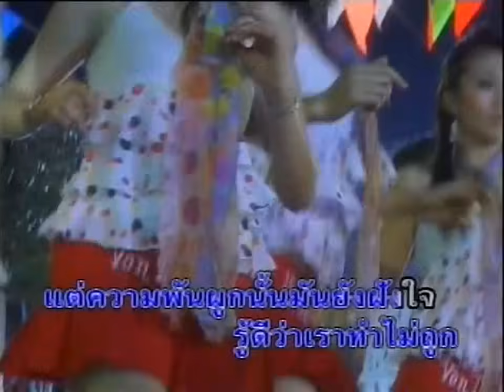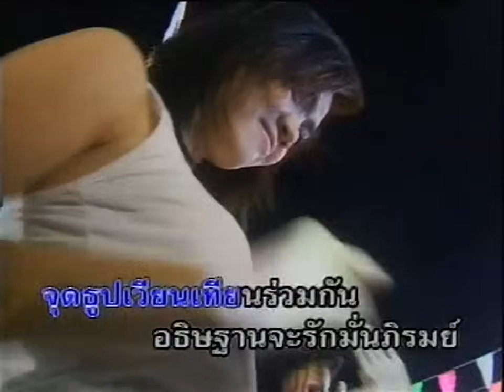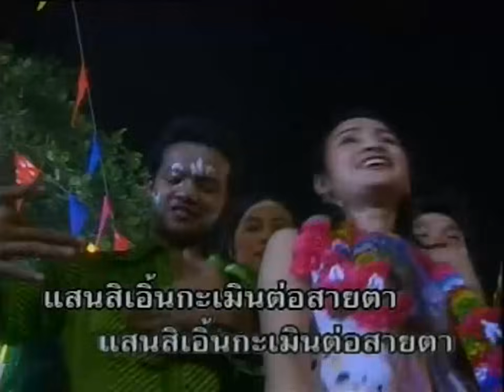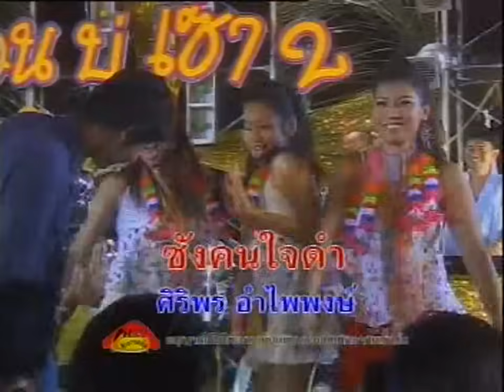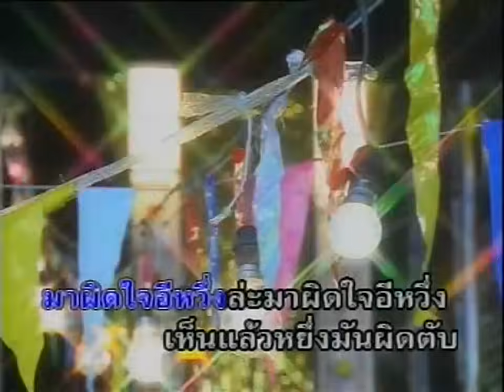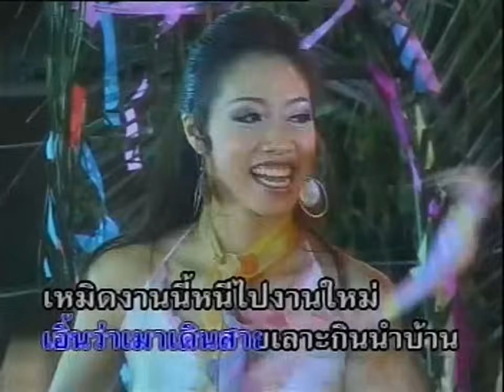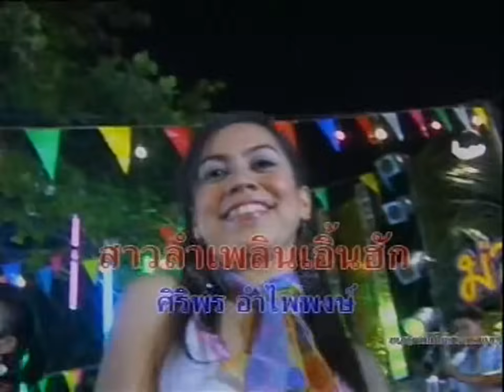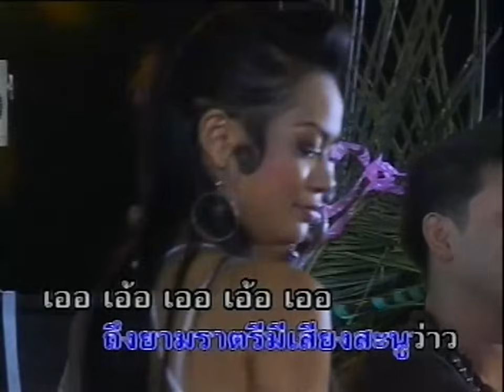ชุดพิเศษ ศิริพร อำไพพงษ์ ม่วนบ่เซา 2 (เวอร์ชั่นใหม่) 【Official MV】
อัลบั้ม ม่วนบ่เซา

ฮักผัวเขา
กุหลาบดําช้ำรัก
ตกงานกลับบ้านเฮา
นิดเดียว นิดเดียว
ผ้าป่าพาม่วน
ผิดทับอีหวิ่ง
พี่จำอย่าเสียใจ
ม่วนหลายแนว
เมาเดินสาย
เราหรือคือมือสาม
อดีตรักทุ่งดอกจาน
อุ้มท้องกินดองแฟน
เอาไหมเอาไหม